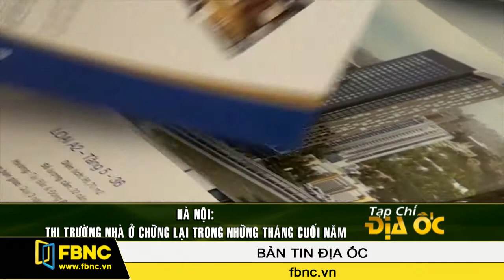FBNC - Bản tin địa ốc 24/10/2016 (Phần 1)